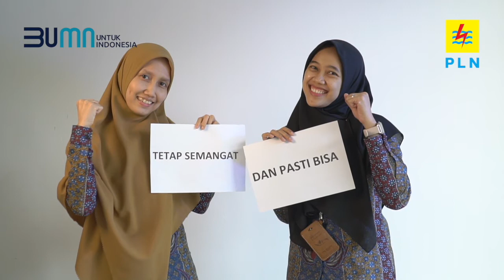TULUS - MANUSIA KUAT | Cover by PLN UPK SEBALANG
TULUS - MANUSIA KUAT

RAHMAT MARTIN on Singing STAR HLN 76 PLN UIK SBS